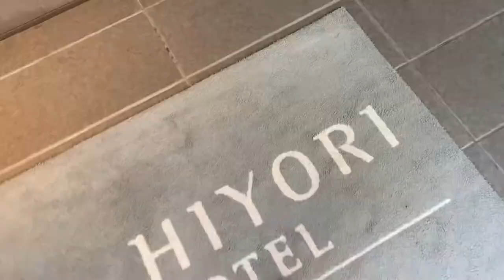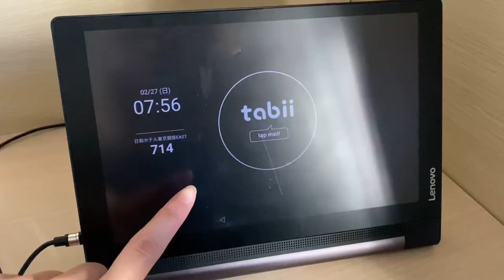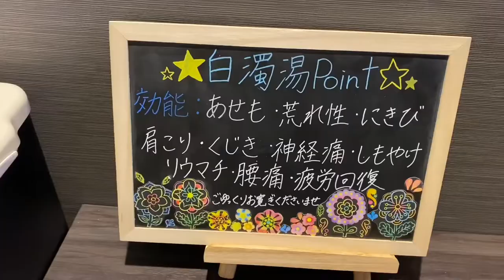HIYORI HOTELで女子旅！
本日はHIYORIHOTELでの女子旅の動画です！
とてもキレイで素敵なホテル。
大浴場や日和サービスなど、女子が好きそうな感じです！
もちろんカップルで行くのもいいですね！
是非参考にして下さい